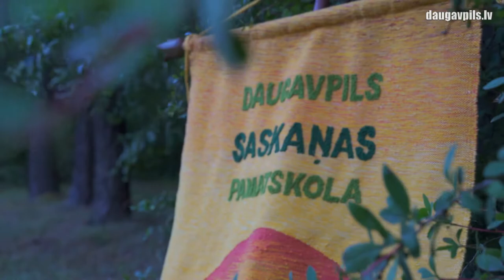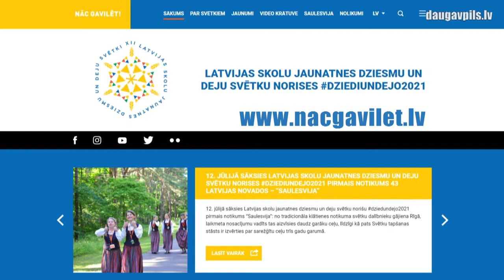Daugavpilī norisinājās Latvijas skolu jaunatnes dziesmu un deju svētku akcija «Saulesvija»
No 12. jūlija visā Latvijā notiek īpaša XII Latvijas skolu jaunatnes dziesmu un deju svētku akcija "Saulesvija", kuras laikā organizatori apmeklē un iemūžina mūzikas un deju kolektīvu uzstāšanos 43 pašvaldībās. 19. jūlijā svētku delegācija ieradās Daugavpilī, lai apskatītu un nofilmētu mazos koncertus dažādās pilsētas vietās, kā arī, lai pasniegtu dāvanas un pateicības rakstus izglītības iestāžu radošajām grupām.